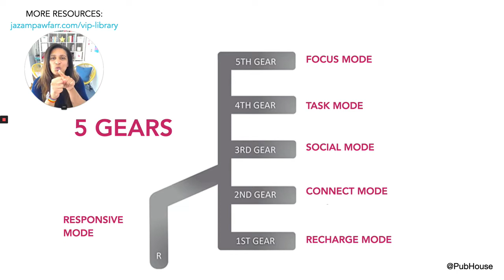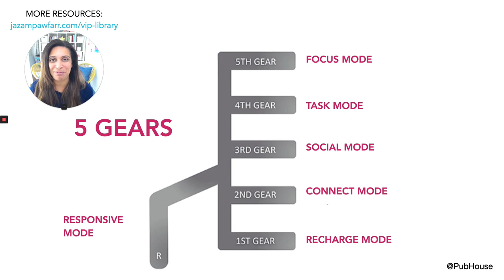Human-First Time Management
A great tool from GiANT. Use this code for two weeks free access transformational resources including the 5 Voices assessment.